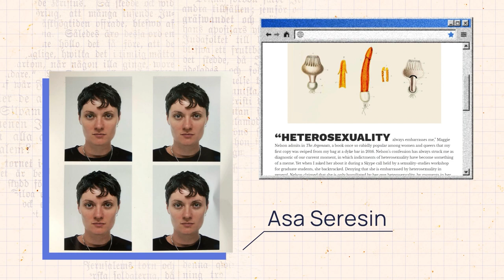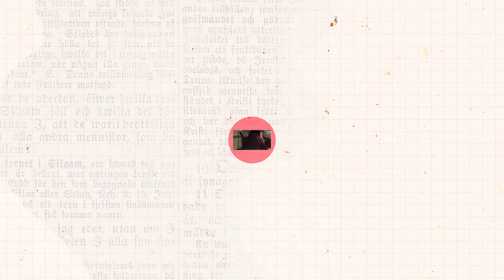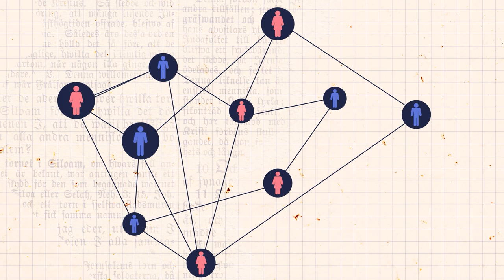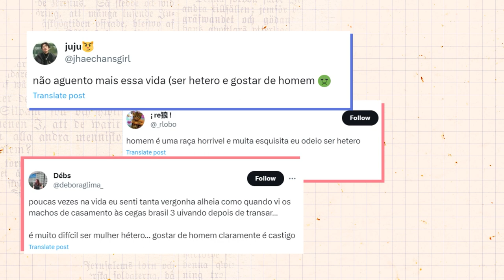O amor heterossexual está em colapso? Com Martchela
Decepção, constrangimento ou arrependimento podem atravessar, eventualmente, as relações como um todo.   Mas e quando esses sentimentos viram um estado constante e coletivo que liga pessoas heterossexuais, e principalmente mulheres, em um ciclo desesperançoso? Será um indício do colapso dessas relações?

Nesse vídeo AzMina se alia a atriz e jornalista Marcela Casagrande, a Martchela, para explicar o que é o heteropessimismo e o que está por trás desse sintoma social que tem alcançado tanta gente.